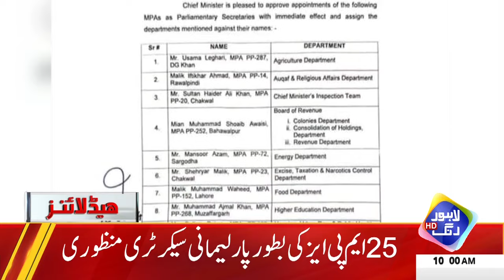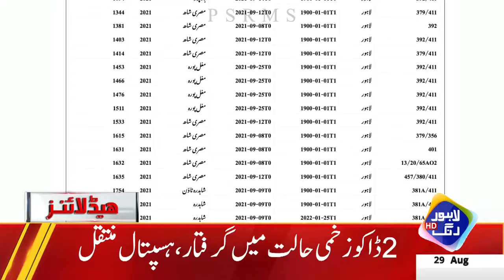CM Maryam Nawaz Gives BIG Relief To Public | Headlines 10 AM | 29 Aug 2024 | Lahore Rang | J201W